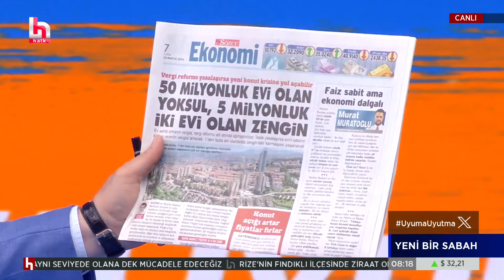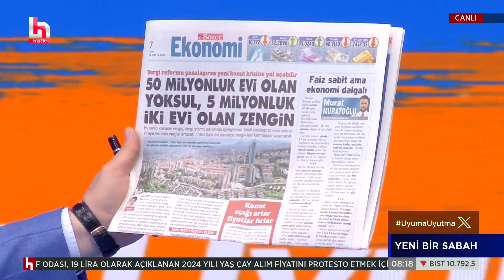İsmail Küçükkaya'dan AKP'ye kritik uyarı: "Sonunuz onlar gibi olur!"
İsmail Küçükkaya, AKP'ye vergi ihbarına yönelik düzenlemesiyle ilgili uyarıda bulundu. "Bu durum AKP'yi bir sonraki seçimde ikinci ANAP yapar" diye Küçükkaya, "Ucuz yollara tevessül edilmesin" dedi.